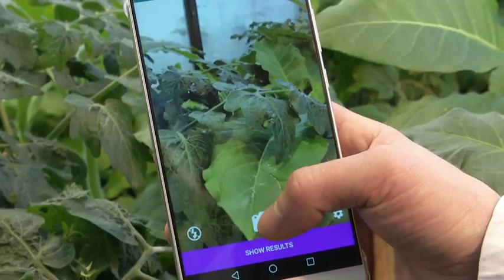一张照片能看病 植物医生Apps秒速"诊断开药" [20170103]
自古以来，农民都是看天吃饭，收入多寡都得看老天爷的脸色。此外，虫害也是一大因素。很多时候，稍不留神，昆虫大军短短时间就能把农人心血，毁于一旦。德国科技公司就研发了一项能够及时侦察植物害虫的手机应用程式Plantix，农民只需拍下怀疑染病的植物，再把照片上传到Plantix，就能为农作物看病，尽快得到解决方案，堪称一机在手，植物医生跟你走。